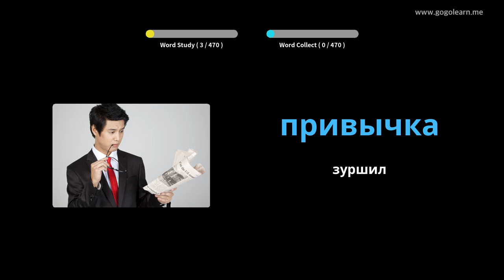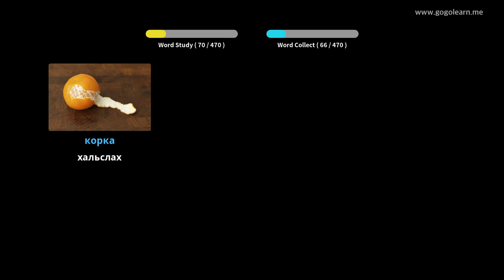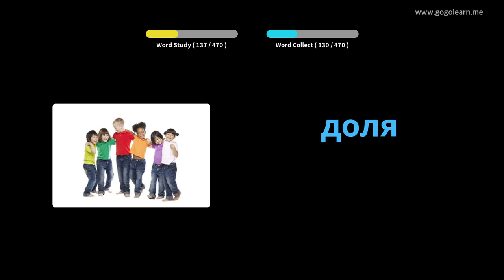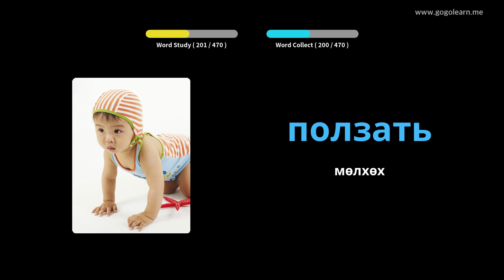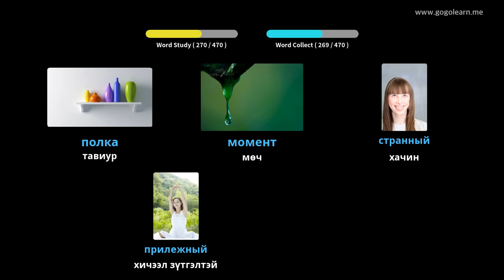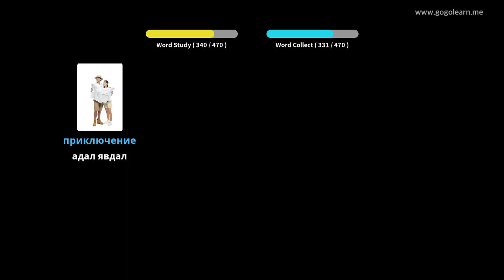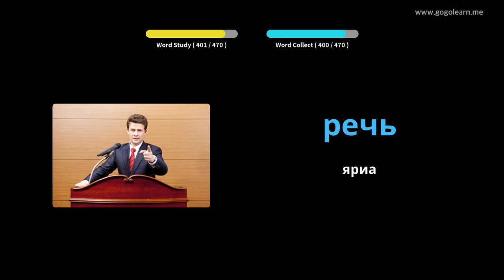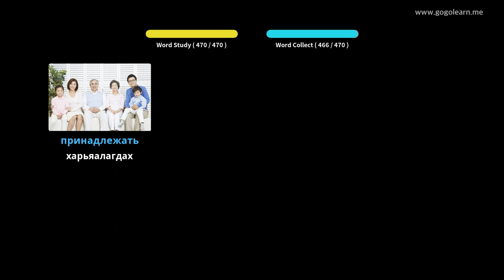Орос хэлний тайлбар толь Бага сургууль | Golearn